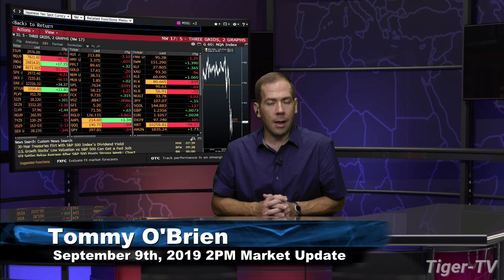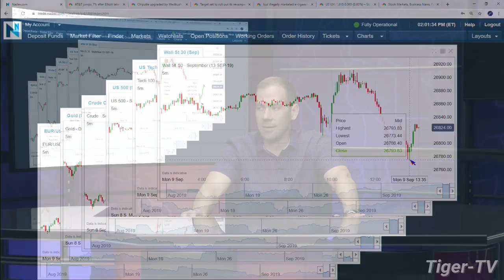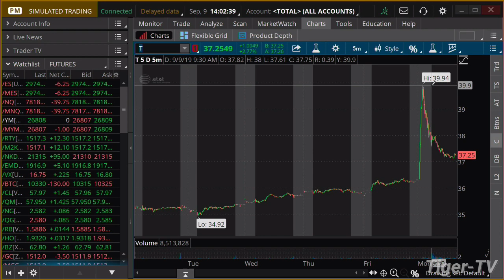September 9th 2019, 2PM ET Market Update with Tommy O'Brien on TFNN